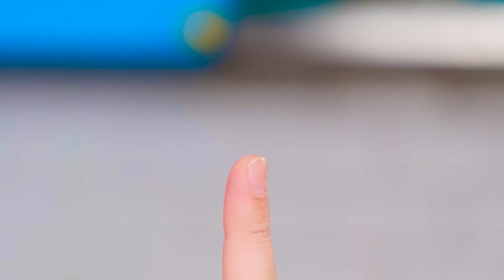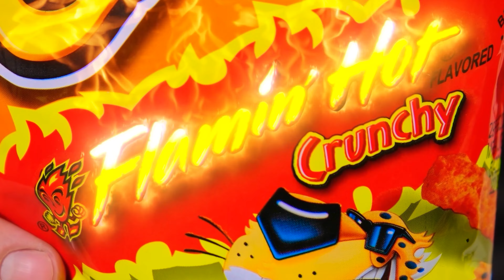Vampir vs Clown vs Zombie: Koch-Challenge von BaRaDa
Wer hat Ihrer Meinung nach die Gerichte besser zubereitet? Schauen Sie sich unsere neue herausforderung an!